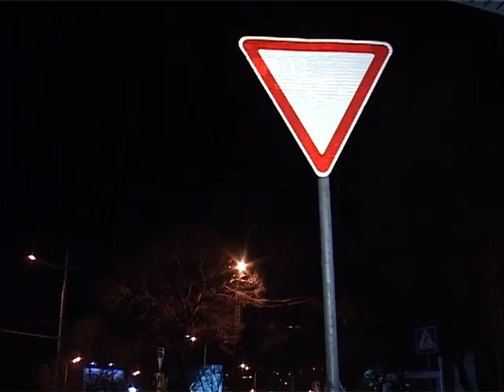Владивостокский таксист и хабаровчанин на своем авто не поделили дорогу на Гамарника